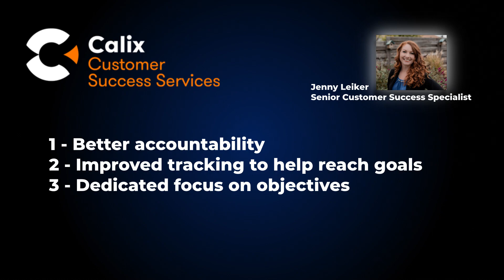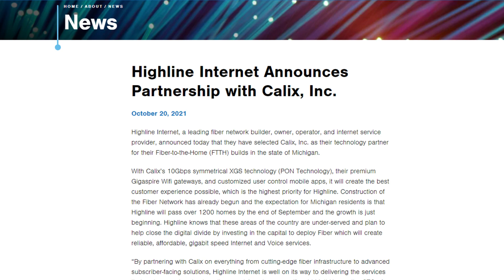Calix Customer Highline Delivers an Exceptional Subscriber Experience with the Customer Success Team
Calix Customer Success Services are there for you every step of your journey. ✨

Highline has delivered an exceptional experience to their community with support from the Calix Customer Success team with:
✔️data-driven go-to-market planning
✔️ support and installation enablement
✔️actionable insights and resources to fast track your time-to-revenue

Learn how the Calix Customer Success Services provide ongoing guidance to help you exceed your objectives.

ABOUT CALIX: Calix cloud and software platforms enable service providers of all types and sizes to innovate and transform. Our customers utilize the real-time data and insights from Calix platforms to simplify their businesses and deliver experiences that excite their subscribers. The resulting growth in subscriber acquisition, loyalty, and revenue creates more value for their businesses and communities. This is the Calix mission; to enable broadband service providers of all sizes to simplify, excite, and grow.